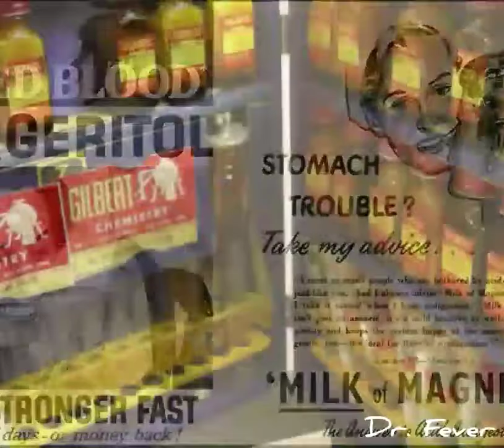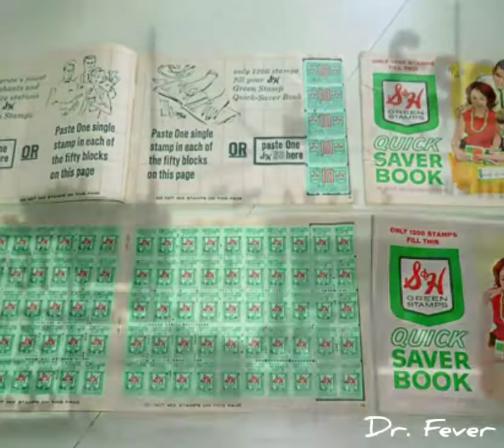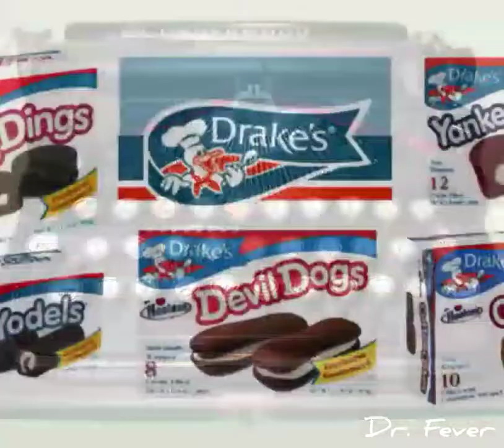Ronnie Milsap - Lost In The 50's Tonight